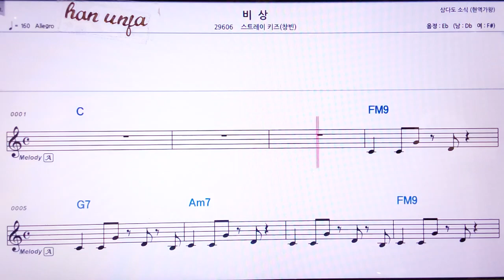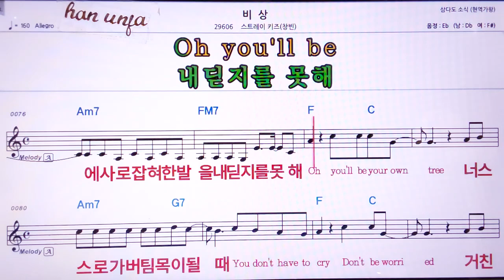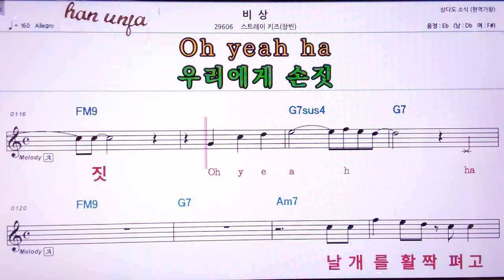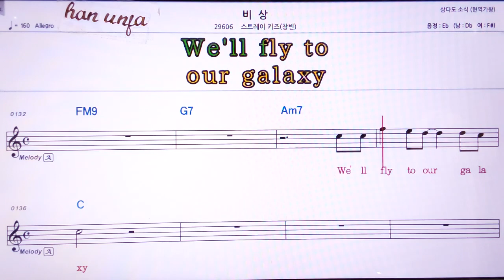💖비상/스트레이키즈(창빈) 👍MR,노래방, 악보, 코드,Karaoke With Sheet Music